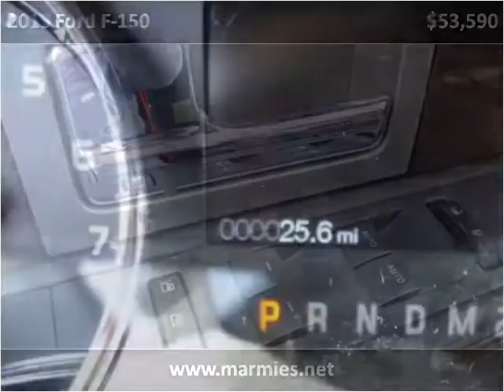2013 Ford F-150 New Cars Great Bend KS